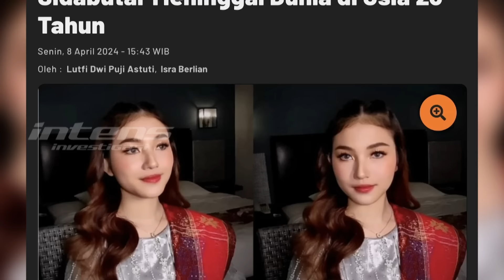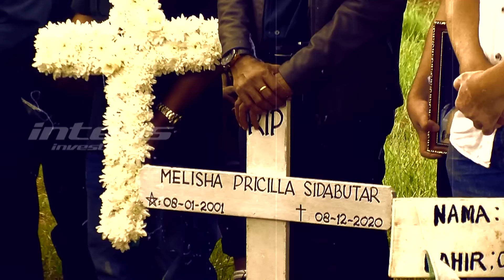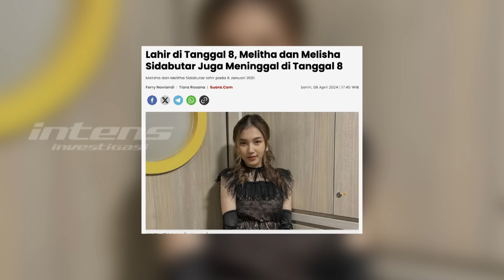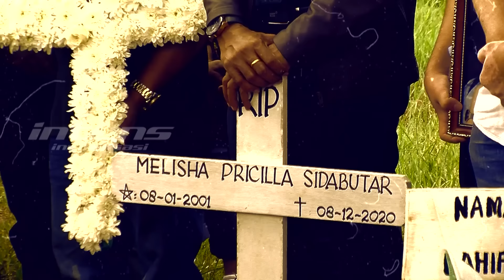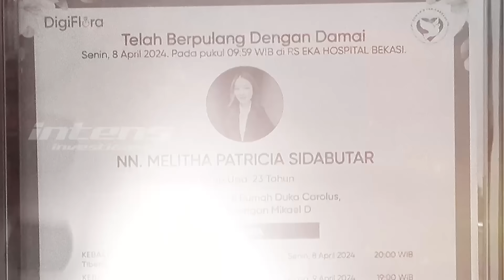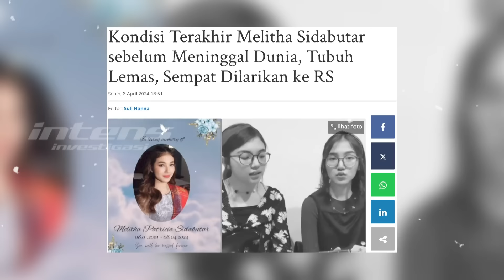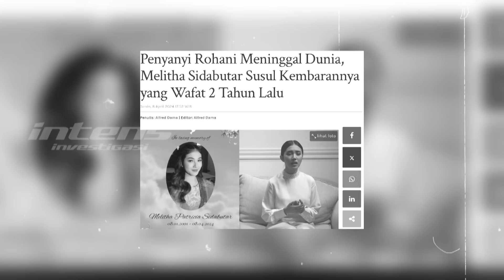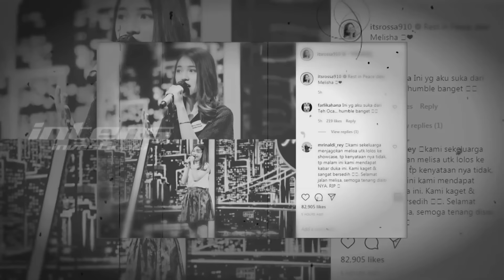Momen Melitha Tangis Histeris Lepas Kepergian Melisha Sidabutar | Intens Investigasi | Eps 3627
Kepergian Melitha Sidabutar saudara kembarnya dari Melisa  Sidabutar yang telah wafat pada tanggal 8 Desember 2020 yang lalu membuat publik dan netizen terkejut. Hal ini pun membuat netizen kembali teringat bagaimana Netizen begitu pilu saat melihat Melitha Siregar memberikan  pesan terakhir di saat pemakaman Melisa Sidabutar di tahun 2020 yang lalu. Kala itu pun Momen kata kata perpisahan saat pemakaman Melisa Sidabutar pun tak pelak membuat netizen turut berduka. Dan dengan tangis histeris, Melitha Sidabutar  pun kembali teringat kata kata Saudra kembarnya Meilsa  Sidabutar saat hidup.

Lantas seperti apaduka keluarga atas kepergian Melitha menyusul sang kakak ? Bagaimana pula kesedihan ibunda Melisha dan Melitha, ditinggalkan 2 anak kesayanganya dalam waktu cenderung hampir berdekatan? Seperti apa pula kakak dari Melitha Sidabutar pun menjelaskan kronolgis  wafatnya sang adik? Dan seperti ini pula kenanngan sahabat dan teman perihal Sosok Melitha Sidabutar?